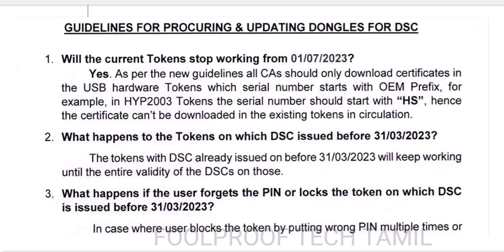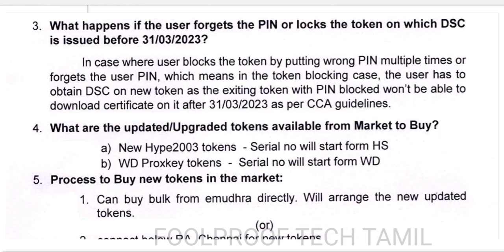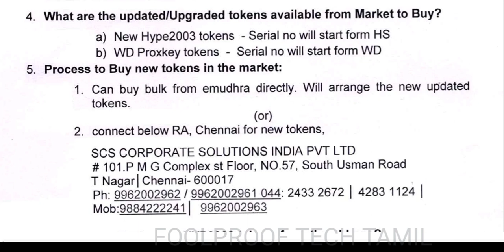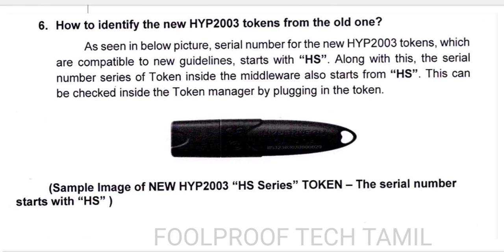DSC DONGLE LATEST VERSION UPDATED- IFHRMS DSC DONGLE ISSUES